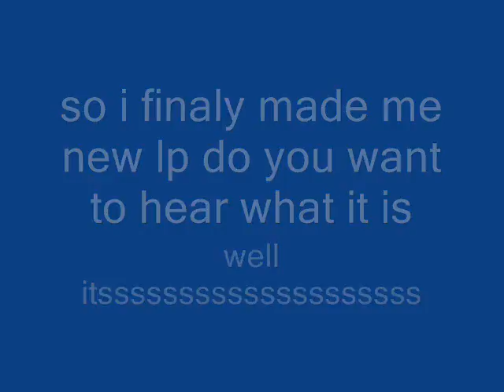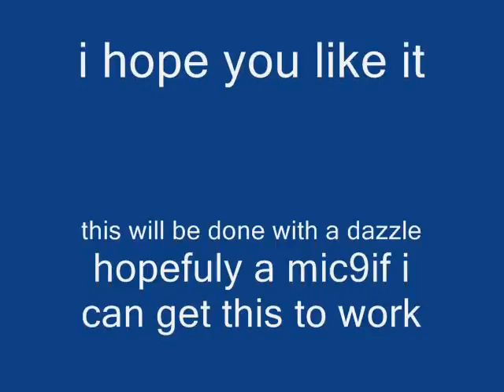my new LP.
i hope you like it and leave a comment telling me what one i should do next.